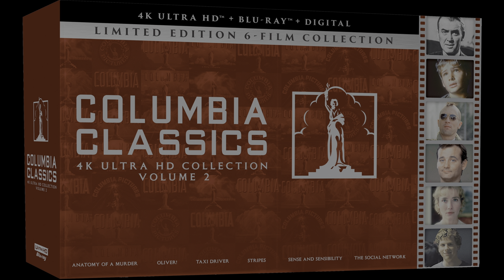Taxi Driver HDR vs SDR Comparison (HDR version)